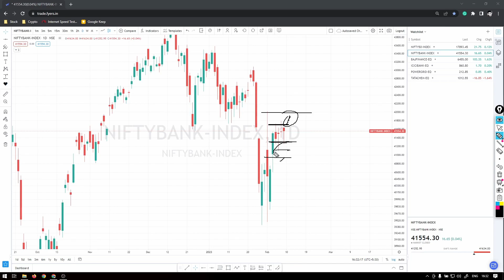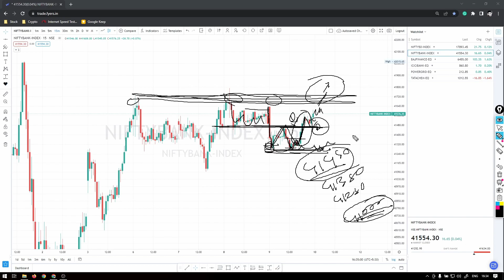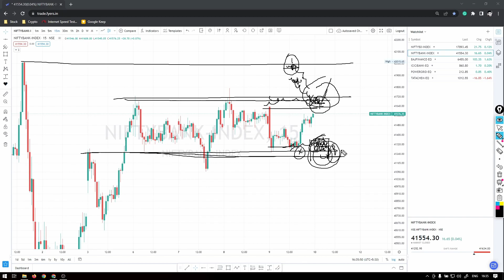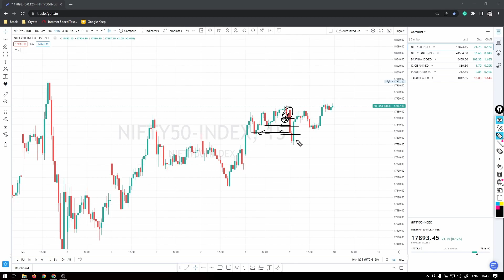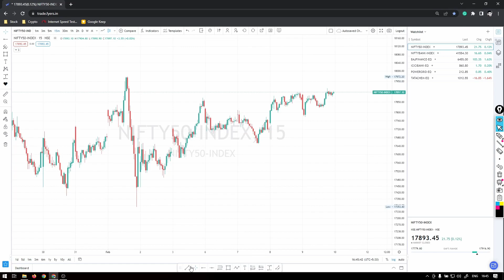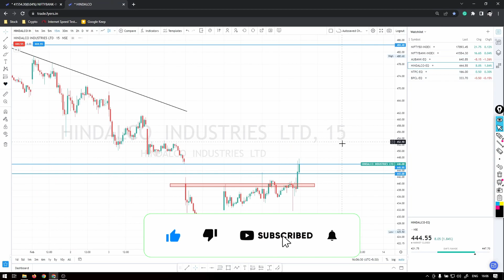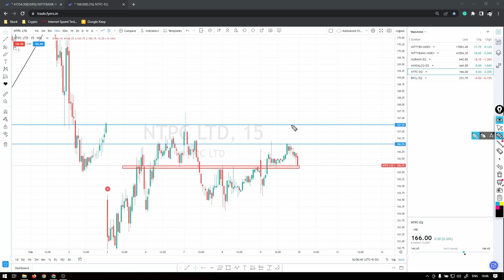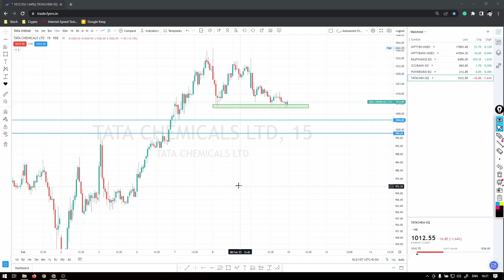NIFTY 50 & BANK NIFTY Analysis | Best Intraday Stocks For Tomorrow (10/02/2023) (EP-145)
***Social Links***

---Avoid HashTags---
nifty tomorrow
nifty call
nifty put